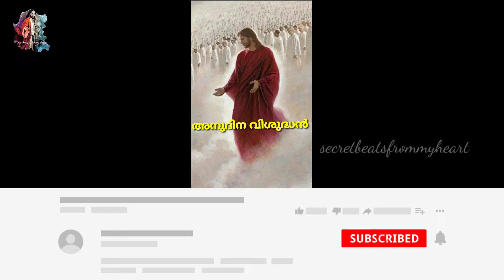അനുദിന വിശുദ്ധർ ഫെബ്രുവരി 27 വിശുദ്ധ ലെയാന്റർ